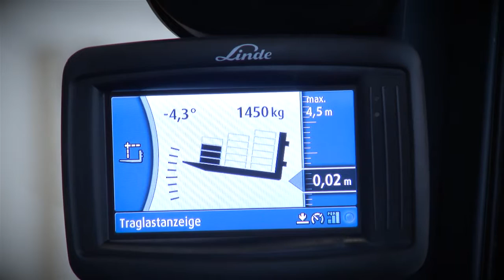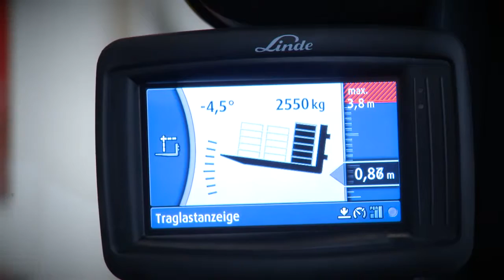Mode de calcul : copilote Fenwick Load Control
Fenwick Load Control : allez jusqu'à vos limites, pas au-delà ! Démonstration du calcul de la distance au centre de gravité de la charge et ce en temps réel !